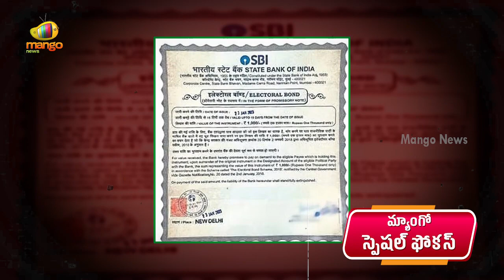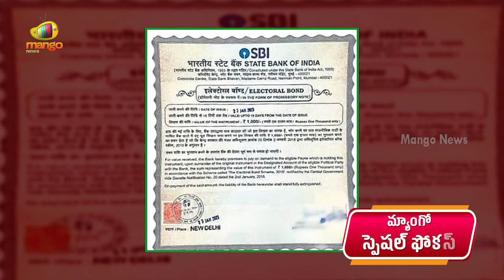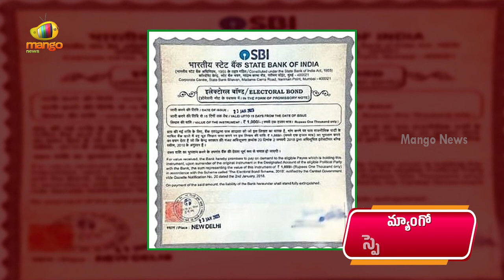Special Focus: What Is Electoral Bonds | Supreme Court Ends Electoral Bonds | Mango News